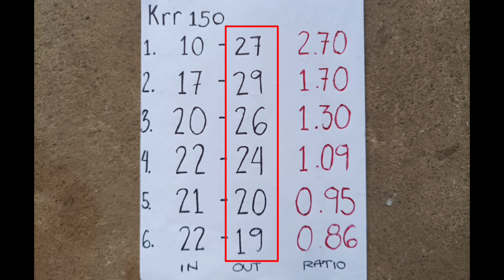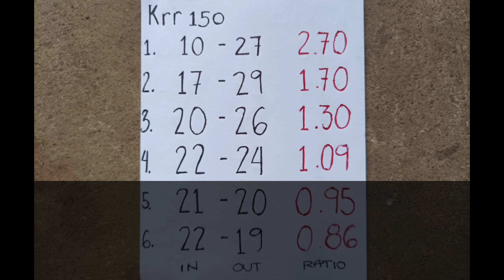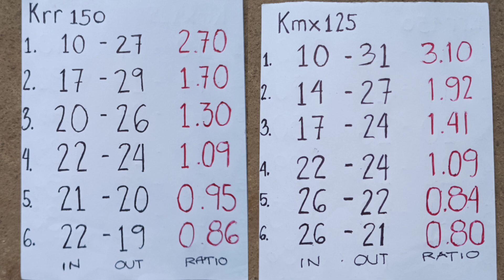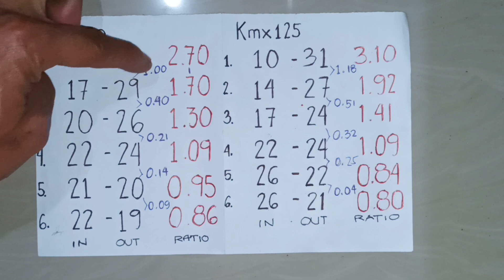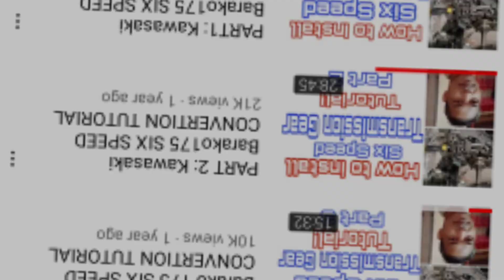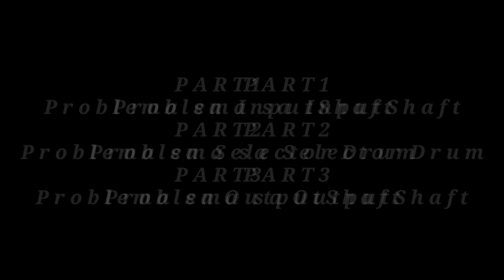Kawasaki Barako | Alin ang the best na Six Speed ( Kmx125 / Krr 150 )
You can click all the link for your guide... A step by step tutorial you need.
Its all about modification and installation of six speed transmission gear for our Kawasaki Barako 175

SALAMAT PO!